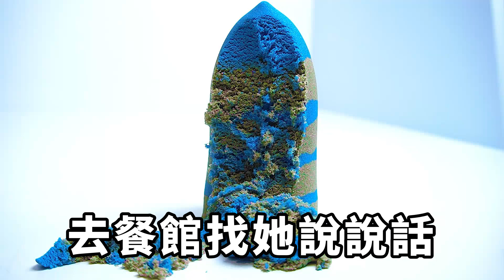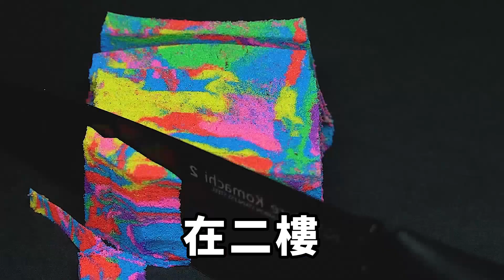無意中發現母親背叛婚姻，整整半年裏我逐漸崩潰了，直到媽媽當爸爸面都敢調情，我直接開誠布公她卻打我，下壹秒我讓她徹底傻了眼【暢聊往事】小说故事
媽媽出軌了，是我親眼所見。

那是我壹輩子都無法忘記的恥辱記憶。小说故事